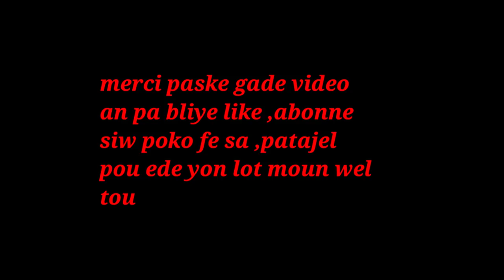LE FI AP FE BAGAY LI PETE NAN BOUBOUNE MEN 2 REZON KI PEMET SA, NOU DWE KONNEN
klike sou link sa pouw we pati 1 an LE FI AP FE BAGAY LI PETE NAN BOUBOUNE MEN 2 REZON KI PEMET SA, DWE KONNEN